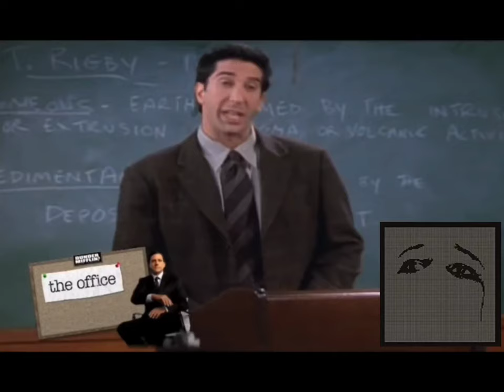Deftones Albums Described By Ross From Friends